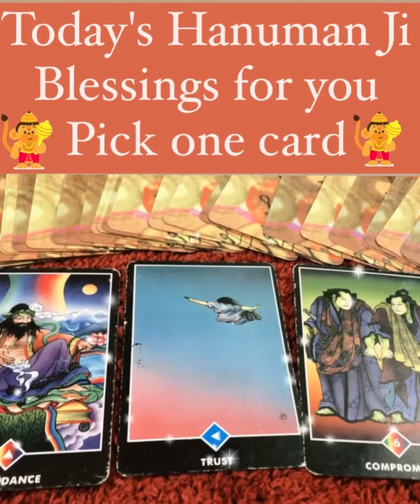Today's Hanuman Ji Blessings For You . Pick One Card . ॐ हनुमंते नमः